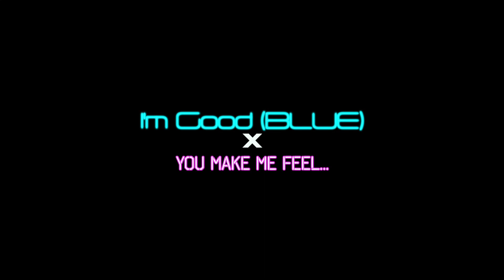I'm Good (BLUE) X You Make Me Feel | David Guetta X Cobra Starship | Mashups | Diyon Fernando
This Is The Place Where I Create Music As A Hobby

Lanvlogs Techno